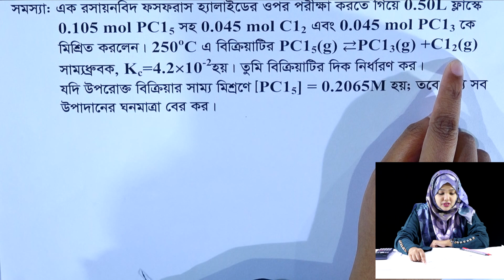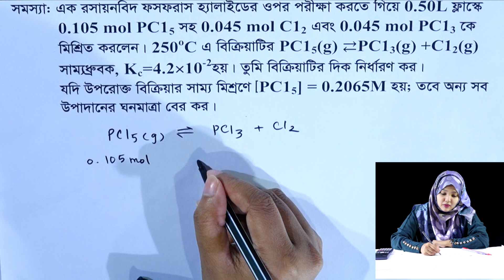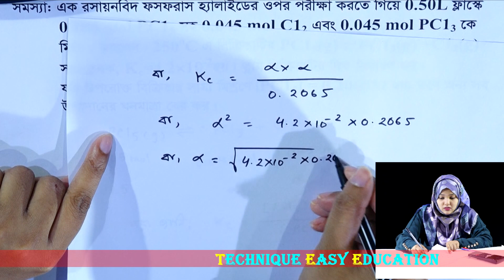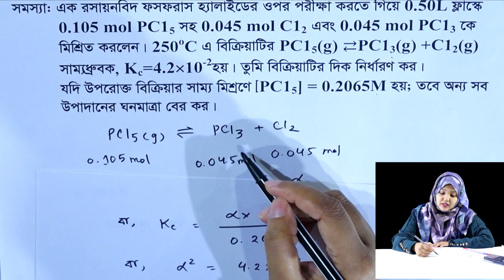গাণিতিক সমস্যা ও সমাধান || রাসায়নিক পরিবর্তন || পর্ব ৯৭ || HSC Chemistry 1st Paper Chapter 4